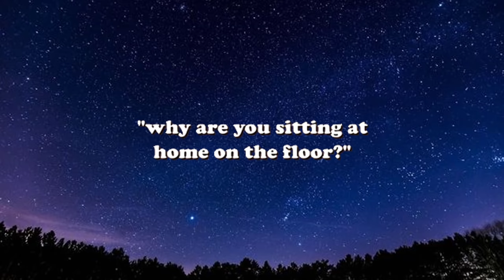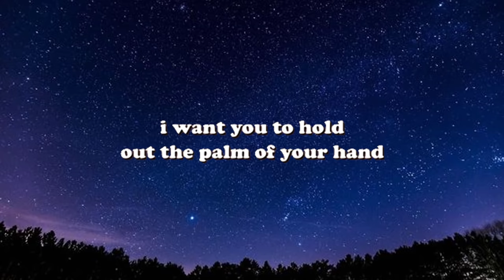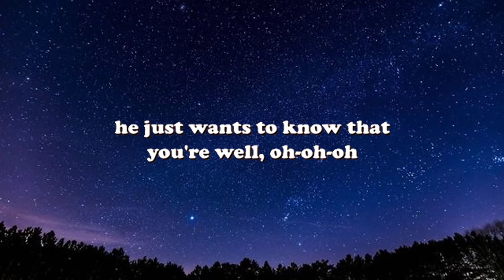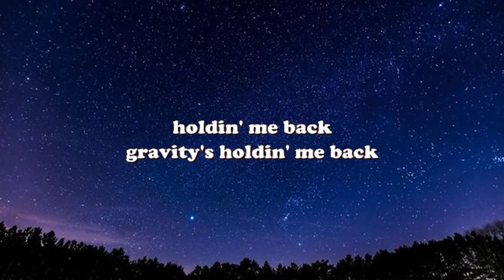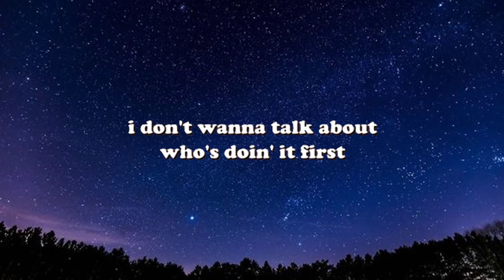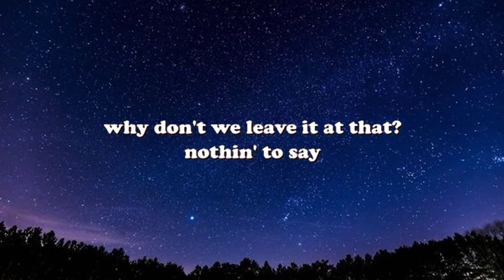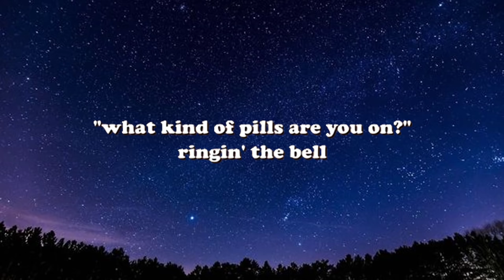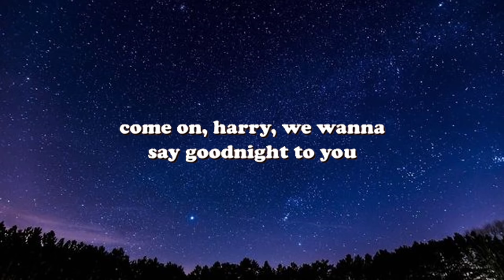Harry Styles - As It Was / Lyrics ( 1 HOUR )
Lyrics

Gravity’s holding me back,
Ooh,

Ooh,

Go home,
Get ahead,
Light speed internet,
I don’t want to talk about the way that it was,
Leave America,
Two kids follow her,
I don’t want to talk about who’s doing it first,
(Hey!),